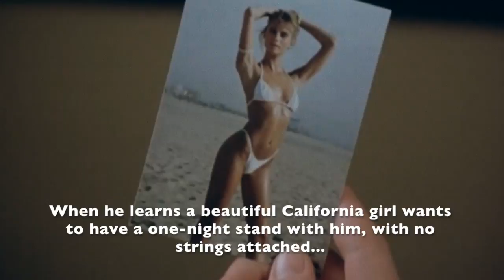the most underrated 80s movies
some of my personal favorites that i don't believe get as much recognition and appreciation as they should!